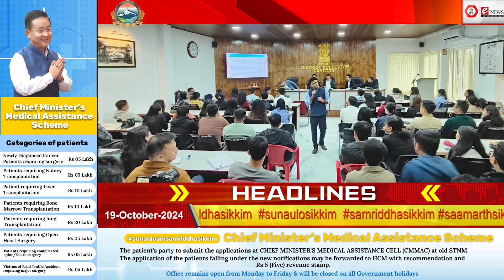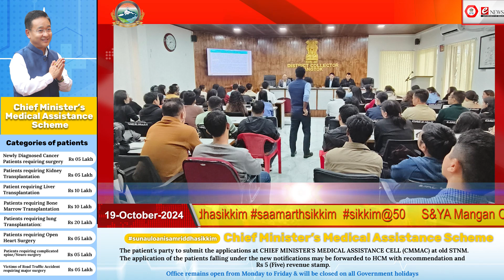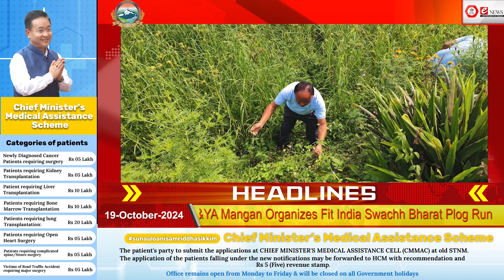IPR department's eNEWS English language bulletin as on 19.10.2024